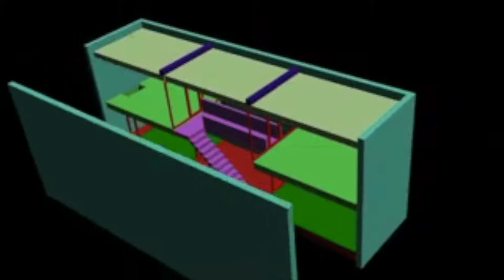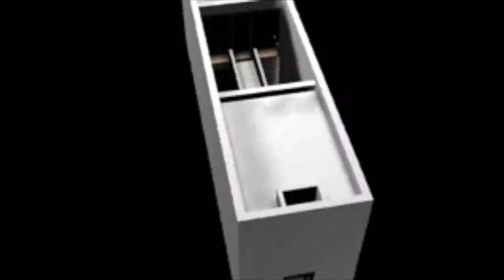TP Tadao Ando - Casa Zuma / Terra e Tuma arquitectos - Casa en Vila Matilde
UB TYC TM 2019
Alumnos: Alan Chiarle, Agustín Pietra